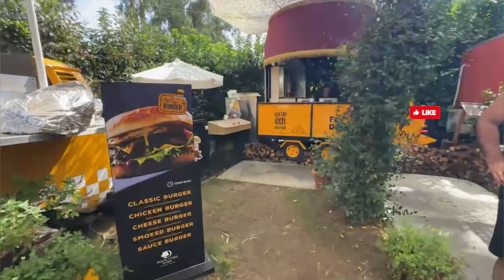ИЗЫСКАННЫЙ ВКУС МИРА: Food Street в DoubleTree by Hilton Kemer В РОСКОШНОМ 5 ⭐ ЗВЕЗДОЧНОМ ОТЕЛЕ.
Хотите такой отдых; Нужен совет профессионала?!

Подберем лучший тур согласно вашим пожеланиям!

Александра

Отель Doubletree By Hilton Antalya-Kemer расположен в центре города Кемер. К услугам гостей открытый бассейн и пляж, пляжный клуб, эклектичная программа ежедневных мероприятий и 12 ресторанов для гурманов и мобильных кухонь.

В числе удобств всех современных номеров отеля Doubletree By Hilton Antalya-Kemer — телевизор с плоским экраном, бесплатные принадлежности для чая/кофе и бесплатный Wi-Fi.

В лобби работает бар Mickey Brown’s Coffee/Bar, где можно выпить вкусный кофе, приготовленный профессиональными бариста. В 4 ресторанах с обслуживанием по меню подают блюда итальянской, ближневосточной и марокканской кухни, а также блюда ближневосточной и марокканской кухни. В элегантном европейском ресторане Fresh Kitchen Food на завтрак, обед и ужин сервируют «шведский стол» с изысканными блюдами. В отеле Doubletree By Hilton Antalya-Kemer работают 9 баров и коктейль-баров.

Центр города Кемер находится в 1 км оiт отеля Doubletree By Hilton Antalya-Kemer. Расстояние до аэропорта Антальи составляет 45 км.